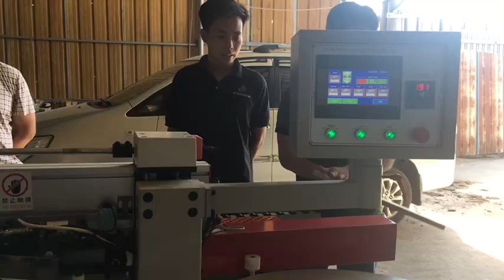MÁY DÁN CẠNH 6 CHỨC NĂNG MFZ506 |MÁY CHẾ BIẾN GỖ HOÀNG CƯỜNG LH: 0968.789.672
🏆🏆 HOÀNG CƯỜNG - ĐƠN VỊ UY TÍN, CHẤT LƯỢNG CHUYÊN SÂU TRONG LĨNH VỰC CUNG CẤP MÁY CHẾ BIẾN GỖ CÁC LOẠI
📌 Lựa chọn hàng đầu về Chất Lượng và Giá Cả
📌 Sản phẩm chính hãng, đa dạng chủng loại
📌 Chế độ bảo hành, đổi trả cực tốt - theo quy định của nhà sản xuất
📌 Hướng dẫn sử dụng, hỗ trợ tư vấn nhiệt tình
📌 Giao hàng toàn quốc, nhận hàng thanh toán
➡️ Cung cấp ĐÚNG SẢN PHẨM❗️ ĐÚNG GIÁ❗️
💥 Một số sản phẩm chúng tôi cung cấp như: Máy cưa bàn trượt, Máy khoan, Máy dán /phủ bề mặt PVC rút chân không, Máy điêu khắc, Máy dán cạnh tự động, Máy hút bụi 3.5kw.5.5kw, Máy CNC, Máy chà nhám 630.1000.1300mm,...
🏠 Địa chỉ: 1/92 Ấp Hòa Lân, Thuận Giao, Thuận An, Bình Dương
🔹 TRAO CHỮ TÍN - NHẬN NIỀM TIN 🔹